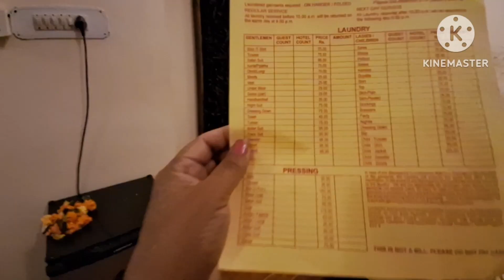Haar To Kabhi Nahi Manungi 🤔Kaisa Raha Hamara Jodhpur Se Haldwani Ka Safar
travel
travelvlog
viral vlogs
my travel and lifestyle
jodhpur
rajasthan
india tourist palce
youtuber
indian couple
cute couple vlogs
vlogs
tour vedio
mandorgarden
umedbhawan jodhpur
rawan
rawan ki sasural hai jodhpur me
mehrangad fort jodhpur